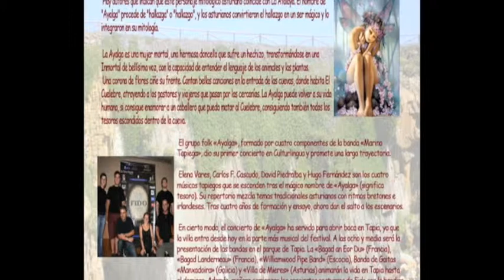AYALGA 2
Segunda parte de la presentación de este joven grupo